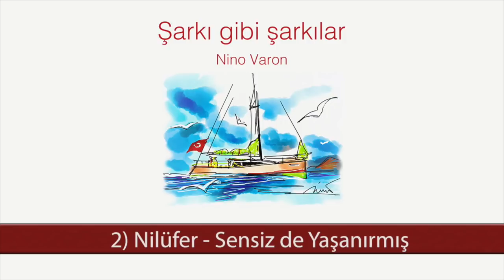Nilüfer - Sensiz de Yaşanırmış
Söz   : Ülkü Aker(Universal Music Publıshıng Turkey)
Düzenleme : Turhan Yükseler